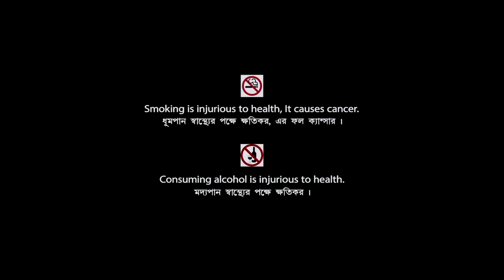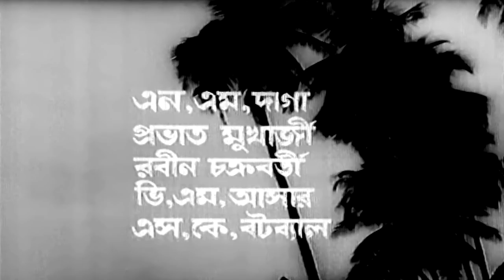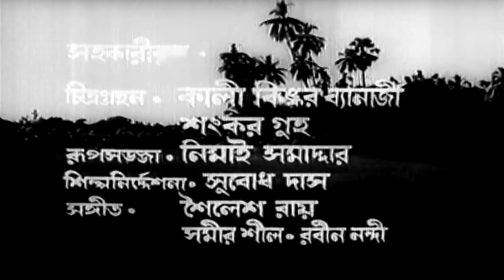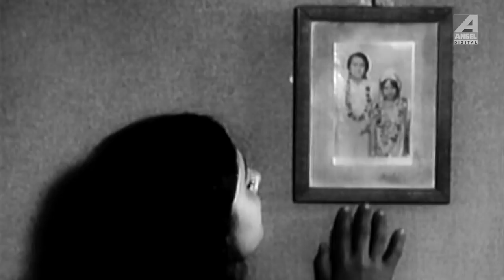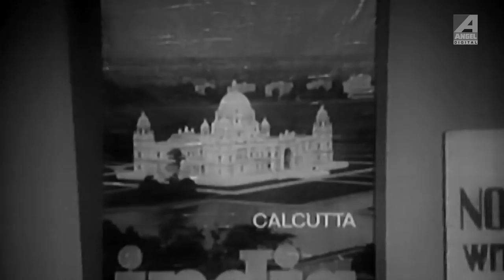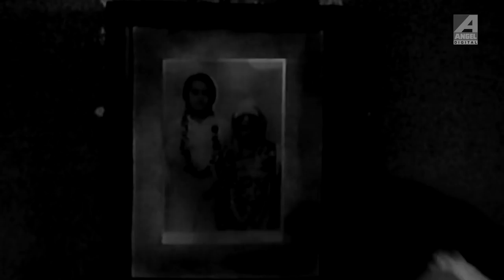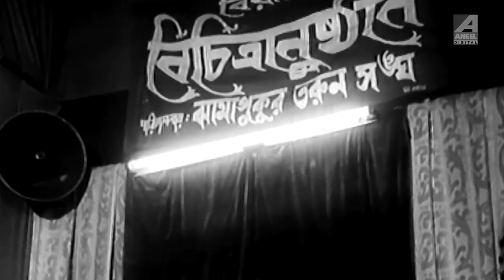Samadhan | সমাধান | Bengali Movie | Uttam Kumar, Sumitra Mukherjee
Watch the Bengali full movie Samadhan : সমাধান বাংলা ছবি on YouTube. The Bengali Film Samadhan was released in the year 1979, Directed by Jayanta Basu, starring Uttam Kumar, Sumitra Mukherjee, Dipankar Dey, Gayatri Mukherjee, Nandini Maliya, Bikash Roy.

Movie : Samadhan
Language : Bengali
Genre : Drama, Classic
Producer : Archana Pictures
Director : Jayanta Basu
Story : Biswanath Roy
Music Director : Adhir Bagchi
Lyricist : Gauri Prasanna Mazumder
Playback : Manna Dey, Hemanta Mukherjee, Sandhya Mukhopadhyay, Arundhati Hom Choudhury, Adhir Bagchi
Release : 1979
Star Cast : Uttam Kumar, Sumitra Mukherjee, Dipankar Dey, Gayatri Mukherjee, Nandini Maliya, Bikash Roy, Rabi Ghosh, Dilip Roy, Tarun Kumar, Gyanesh Mukherjee, Chinmoy Roy, Sushil Majumdar, Chhaya Devi, Samita Biswas, Anamika Saha, Ishani Banerjee, Manmatha Mukhopadhyay

Synopsis::
Before Sujay is able to complete his studies, he is forced to marry Vijaya, a pious lady from his village, by his father. Vijaya was aware that Sujay was not convinced with the match however used to try her best to ensure that Sujay was happy. Sujay’s father did not approve of his elder son Ajay who lived in Kolkata and lived upon his father-in-law’s mercy. Sujay’s sister Maya and her husband lived with Sujay , Vijaya and their father in the village. Maya was unhappy as her husband had no job. Sujay goes to Kolkata for better prospects and is introduced to a rich industrialist by Ajay. Ajay had never liked his father’s principles and was also against Sujay’s marriage to Vijaya. He brings on the negotiation of the rich man’s daughter Polly to be married to Sujay. Polly’s father announces that Sujay should go abroad to complete his studies and the engagement shall happen once he is back. In the village, Vijaya is shattered when she comes to know that Sujay was going aboard. Sujay does complete his studies however declares Vijaya as his life partner when he comes back.